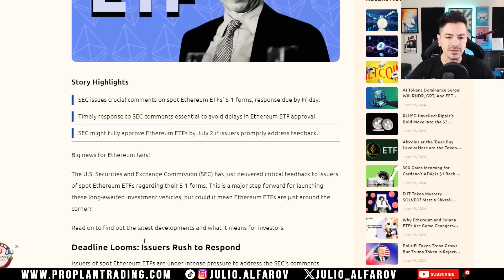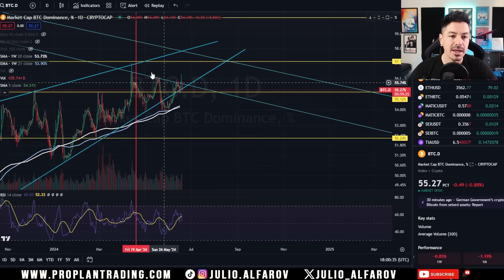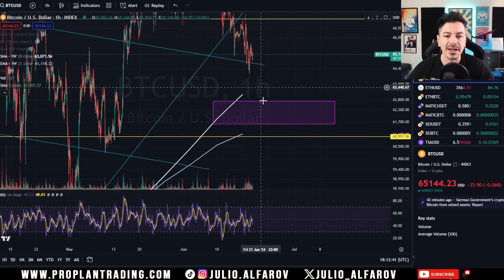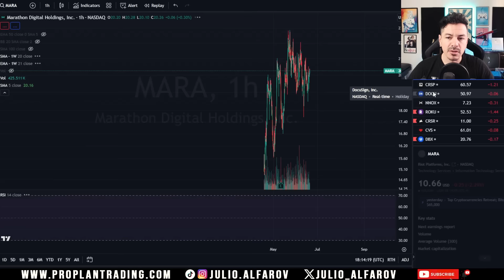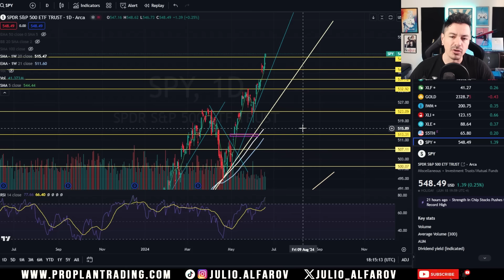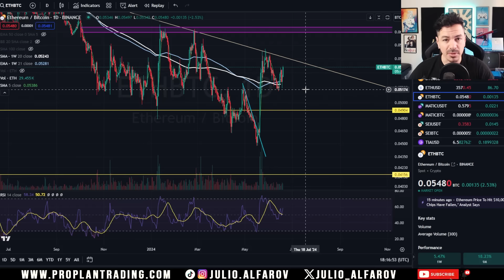Ethereum se prepara para Iniciar Temporada de Altcoins